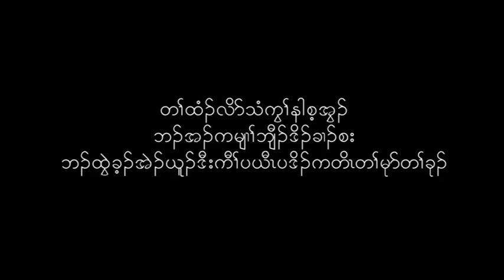Interviw Karen MP Nan Say Wah about KNU Peace Talk